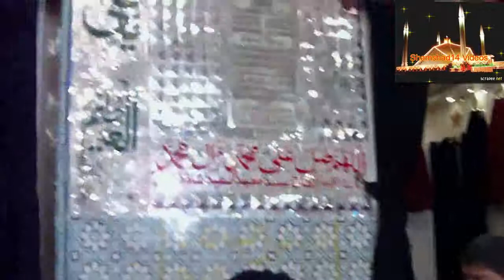Syd Asad Jahan (Karachi) Salam 181211-2 at Markazi Imambargah G 6-2 Islamabad.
Syd Asad Jahan (Karachi) Salam
18, December 2011, Muharram 22, Hijri 1433
Salana Khmsa Majlis e Aza,
Mezban: Khawaja Mustafa  Islamabad.
Maqam : Markazi Imambargah G 6/2 Islamabad
Video Producer : Syed Shamshad Haider